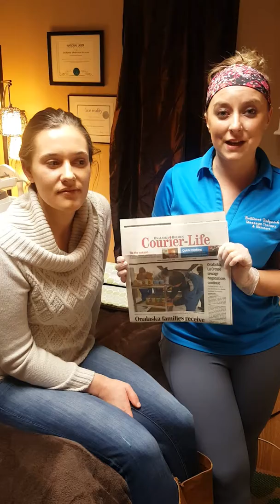Stephanie Anderson for The Skin Games Week 8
Stephanie Anderson at Brilliant Body Work in Onalaska, WI is here with the last treatment in her ACNE case study! Over the past 8 weeks, they have completed a series of enzyme treatments, facial peels, and has gotten about 95% clearer skin!

Within 8 weeks, they've grown confidence, results and lifestyle changes! She's seeing a dramatic improvement by changing her diet, skincare routine, and stress levels!

What an inspiring case study and GREAT RESULTS! Go visit Stephanie Anderson to get some skin therapy of your own!